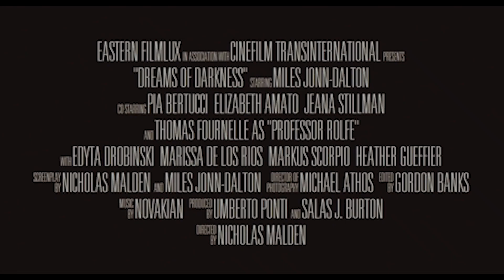Dreams of Darkness - Official Trailer (2022)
Derek Fabry, devastated by his wife's disappearance, enters a nightmare world of the occult, erotic evil, and supernatural seduction in order to solve the riddle of her absence.

Director
Nikolai Malden

Writers
Miles Jonn-Dalton, Nikolai Malden

Stars
Miles Jonn-Dalton, Pia Bertucci, Renee Domenz

Taglines
AN ORGY OF EROTIC EVIL!

Genres
Horror, Thriller

United States

Language
English

Filming locations
USA

Production company
Ultracine Fotofilm s.r.c.